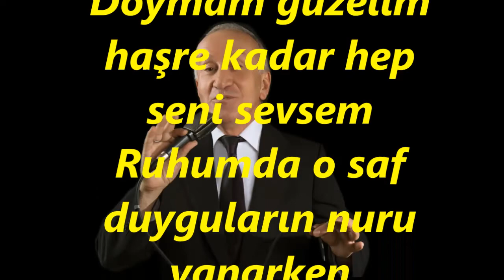Erol ARMUTLU-Sevda Yaratan Gözlerini Her Zaman Öpsem (SEGAH)R.G.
SOLİST:
*EROL ARMUTLU*
VİDEOYU YAPAN
*RECEP GAYRETLİ*
GÜFTE: YESÂRİ ASIM ARSOY
BESTE: YESÂRİ ASIM ARSOY
USUL: TÜRK AKSAĞI
MAKAM: SEGÂH
Sevda Yaratan Gözlerini Her Zaman Öpsem
Doymam güzelim haşre kadar hep seni sevsem
Ruhumda o saf duyguların nuru yanarken